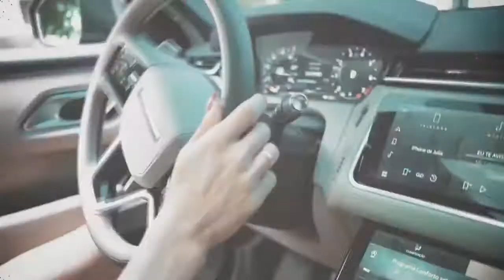HARD WORK MATTERS - Female Fitness Motivation 2022